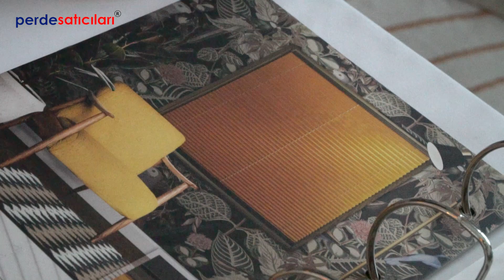WOOFTEX 2023 ANTALYA ETKİNLİĞİ / AY PERDE / UYGAR CEYLAN / FATSA / ORDU